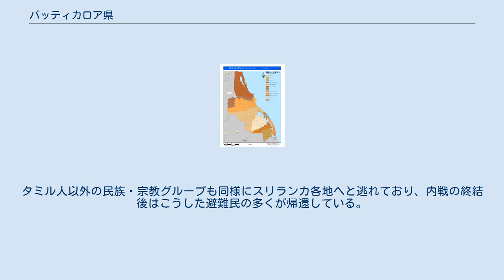バッティカロア県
東部州_(スリランカ)
バッティカロア県（バッティカロアけん、タミル語: மட்டக்களப்பு மாவட்டம் Maṭṭakkaḷappu Māvaṭṭam、シンハラ語: මඩකලපුව දිස්ත්‍රික්කය、英語: Batticaloa District）は、スリランカ東部州に属する県。
県都はバッティカロア。
 バッティカロア県はスリランカ東海岸東部州の中央部に位置している。
北で東部州のトリンコマリー県、南で同アンパーラ県、西で北中部州のポロンナルワ県と接している。
アンパーラ県は1958年にバッティカロア県より分離した県である。
 バッティカロア県は14の郡（DS地区）から構成されている。
郡はさらに346のGN地区から構成されている。
 2012年時点のバッティカロア県の人口は525,142人。
人口の大部分はスリランカ・タミルが占める。
 バッティカロア県の人口動態は東部州の他県や北部州と同じように、2009年まで続いた内戦により大きな影響を受けている。
この内戦における死者は10万人に上ると推定されており、また内戦期間を通じて、数十万から百万とも言われるタミル人が西側諸国などへ移住した。
それ以外でも、多くのタミル人が比較的安全なコロンボへと移住している。
タミル人以外の民族・宗教グループも同様にスリランカ各地へと逃れており、内戦の終結後はこうした避難民の多くが帰還している。